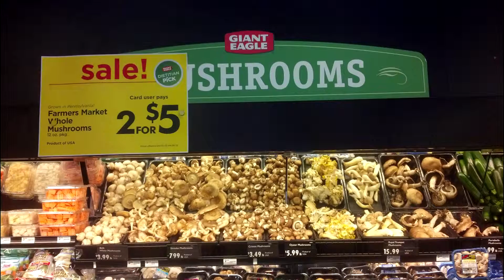Giant Eagle Sign Mistake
Not sure if the workers were just having fun with it or if it was an honest mistake :D